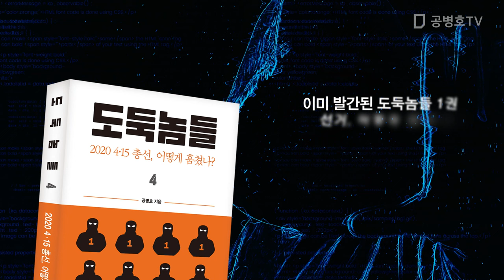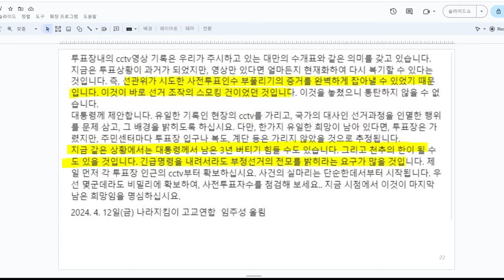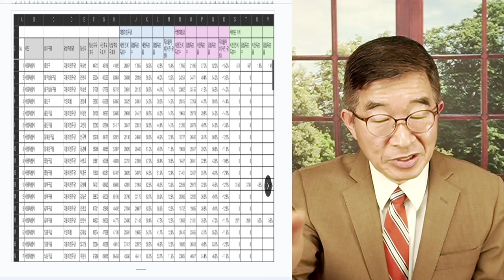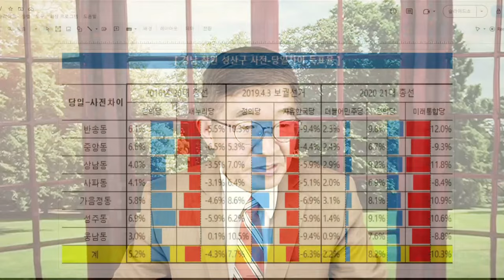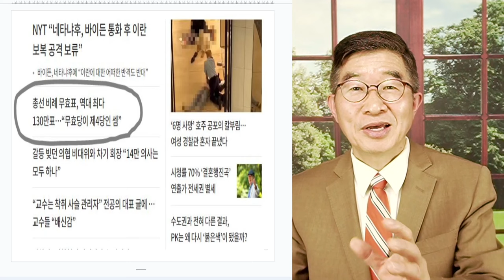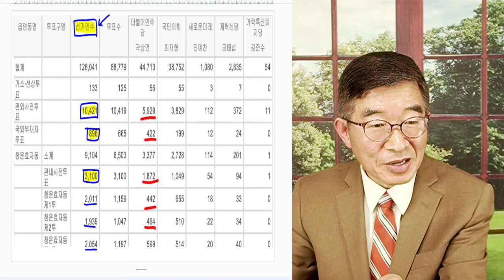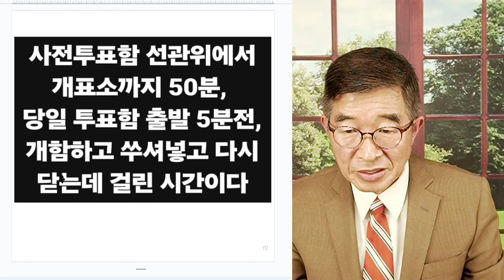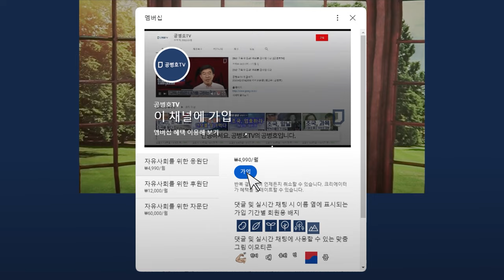조국당 압승, 비밀 / 비례대표 무효 130만표 / 지역구 선거와 마찬가지 방법 사용되었을 것 / 추가 조사에 의해 조국당에 추가된 사전투표 득표수 추정치 나올 것 [공병호TV]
Bitcoin : 3MTW849AkP2ftLeSK2teZHMmzLu7Z83s9U